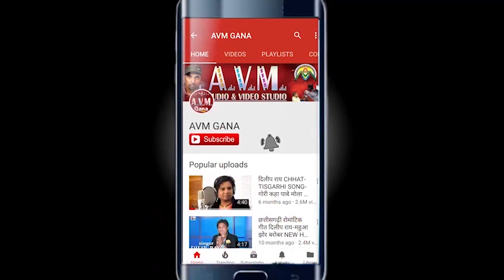Gayatri Mongare | Cg Song | Tor Surta Me Baiha Re | New Chhattisgarhi Geet | HD 2018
Gayatri Mongare | Cg Song | Tor Surta Me Baiha Re | New Chhattisgarhi Geet | HD 2018 | | AVM STUDIO RAIPUR

Album -
Song   - Tor Surta Me Baiha Re
Singer -  Gayatri Mongare
Lyrics  - Gayatri Mongare